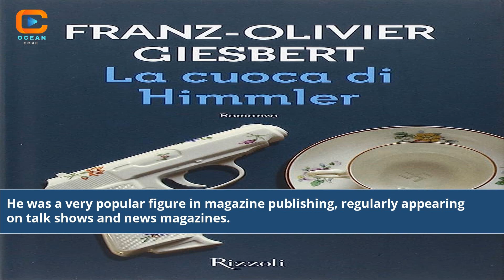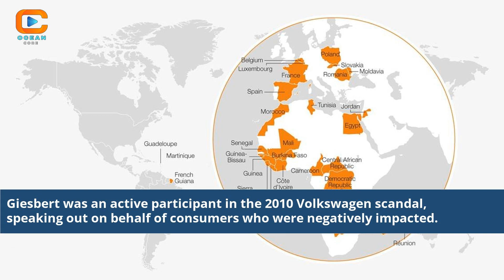Unveiling Europe 1: In Conversation with Franz Olivier Giesbert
Join us for an engaging conversation with the renowned journalist, Franz Olivier Giesbert, as we delve into the captivating world of Europe 1. In this exclusive interview, we explore the influential role of Europe 1 in shaping public opinion, discussing current affairs, and providing insightful commentary. From behind-the-scenes anecdotes to thought-provoking discussions, we uncover the essence of Europe 1 and its impact on the media landscape. Don't miss this unique opportunity to gain a deeper understanding of Europe 1 with the knowledgeable insights of Franz Olivier Giesbert.

Franz Olivier Giesbert
Europe 1 radio station
Media landscape insights
Influential journalists
Public opinion shaping
Current affairs discussions
Thought-provoking commentary
Exclusive interview
Behind-the-scenes anecdotes
Media impact
Journalism insights
Media industry analysis
Media personalities
Broadcasting excellence
Radio talk shows
Franz Olivier Giesbert Europe 1
franz olivier giesbert livres
livres de franz olivier giesbert
livre franz olivier giesbert
dernier livre de franz olivier giesbert
franz olivier giesbert dernier livre
franz olivier giesbert vie privée
franz olivier giesbert tome 3
franz olivier giesbert livre 2022
franz olivier giesbert femme
franz olivier giesbert twitter
franz olivier giesbert mariages
franz olivier giesbert marseille
europe 1 franz olivier giesbert
which city is the odd one out london frankfurt paris madrid
what if germany captured paris in 1914
franz olivier giesbert livre
franz olivier giesbert le point
f o giesbert biographie